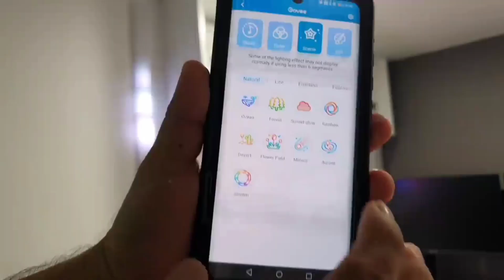Creating A New Gaming House To Small Place 😵🤪